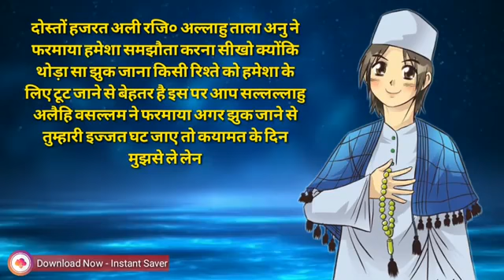Allah ke Sabse Nafrat wale Ghar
Allah ke Nafrat wale Ghar